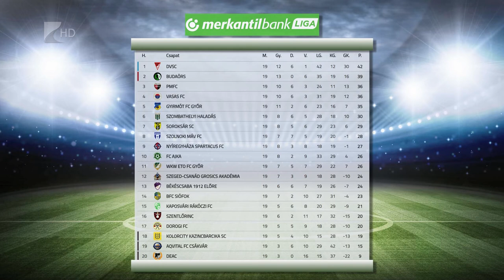Hazai Szpari-vereség - Kölcsey Tv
Vereséget szenvedett az őszi szezon zárófordulójában a Nyíregyháza Spartacus. Gálhidi György együttese az Ajkát fogadta és a vendégek 2-1-es győzelemmel távoztak a Városi Stadionból. Az NB II tabellájának kilencedik helyén álló Szpari az előrehozott első tavaszi fordulóban vasárnap a Kaposvárt fogadja.